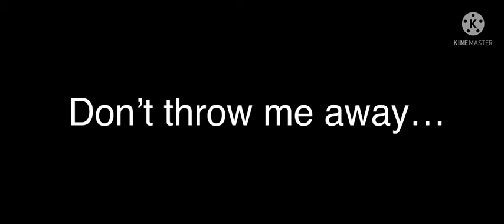The Doll Trailer | Animal Jam